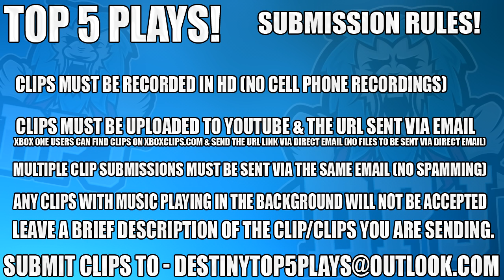Destiny: 1 Bullet Reign Of Terror Medal! - Top 5 WTF Moments Of The Week / Episode 344